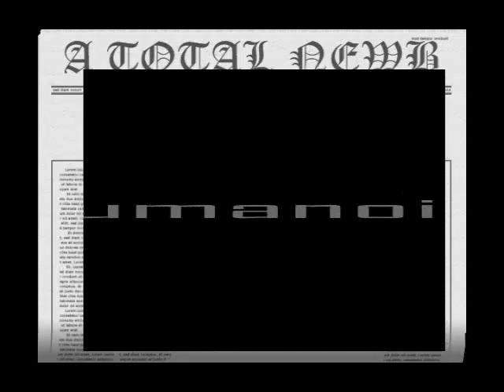A Total Newb #32 - Best Of The Best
Best Of The Best? Naw son, it's the worst of the worst.